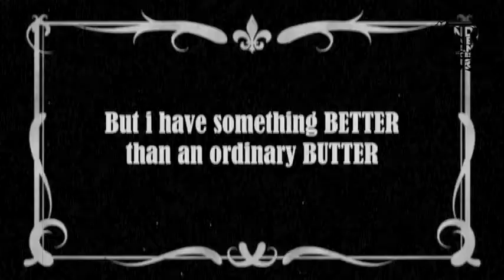Indonesian Juices - Silver Mount Butterscoth Ice (Commercial Video)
Client : Indonesian Juices @indonesianjuices

Director, Storyboard, DOP and Editor : Andryan Sinulingga @ryansinu

Do you need a video production?
Or do you need a Director, Storyline writer, DOP, Video editor or even a Drone include it's pilot for your aerial documentation?

We can help you and make it best!

Ryan Sinu Videography and Aerial Documentation
(Drone Pilot DJI Phantom 4 Pro+)
Jakarta - Indonesia